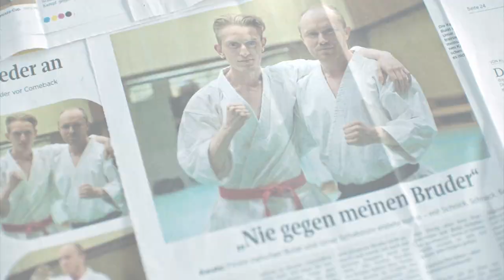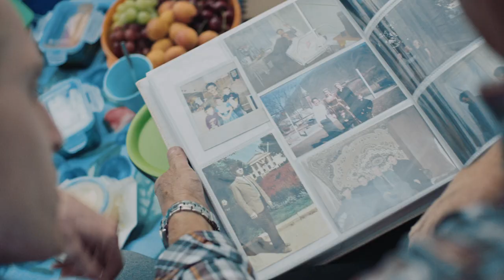Die Partnerstory des Jahres: Zwei Brüder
Die Brüder Bulat und Umar haben schon viel erlebt:
 Flucht aus Tschetschenien, Neuanfang in Deutschland
und den tragischen Tod ihres Bruders. Aber trotz
 zahlreicher Rückschläge haben sie niemals aufgegeben.
 Im Gegenteil. Und mit dem Partnerpreis wollen sich die
 Brüder bei ihren Eltern bedanken, die immer an ihrer
 Seite waren und sich endlich den Traum von einem
 Eigenheim erfüllen wollen. Mehr zu dieser einzigartigen
Partnerstory erfahrt ihr im Film.